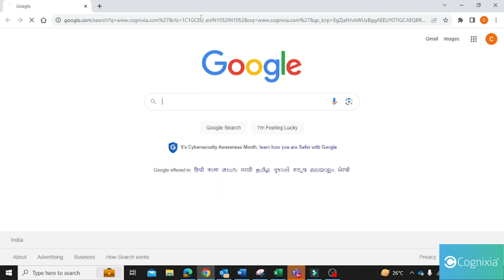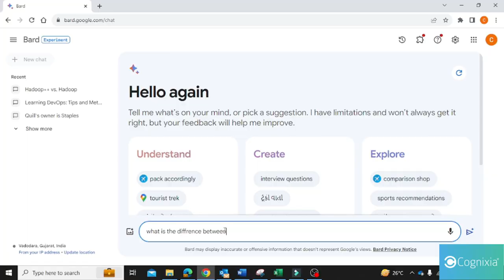How is Generative AI revolutionizing industries?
This video will explore how Generative AI is being used in various sectors like art and entertainment, BFSI, healthcare and software and technology.

For example, in art and entertainment, generative AI is being used to create new forms of art, music, and video. In BFSI, generative AI is being used to provide personalized financial advice, automate fraud detection, and underwrite insurance policies. In healthcare, generative AI is being used to generate personalized treatment plans, diagnose diseases, and develop new drugs and therapies. And in software and technology, generative AI is being used to generate code, test software, and debug applications.

This video will discuss the exciting possibilities for generative AI in the future, and how it could be used to revolutionize many industries.